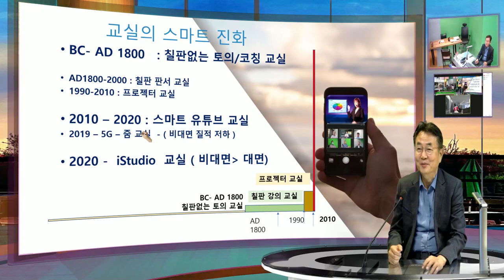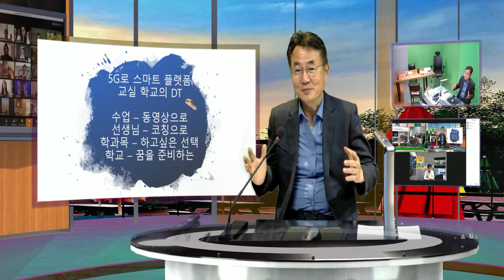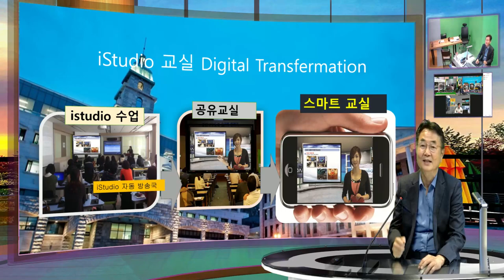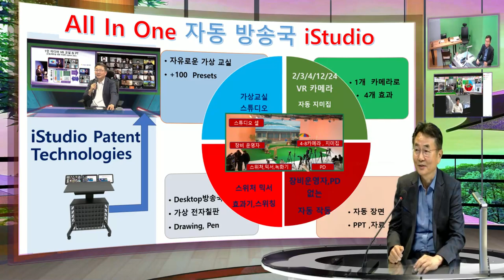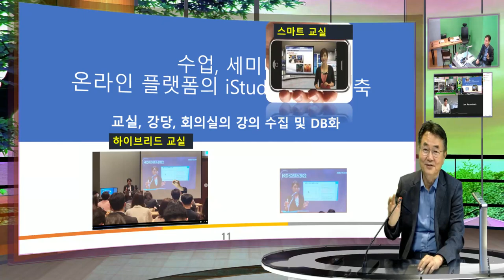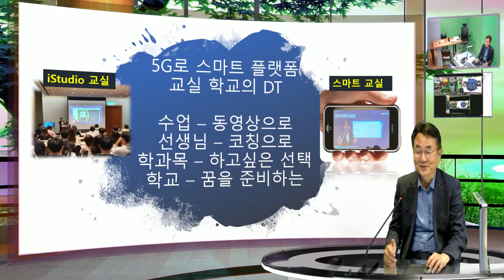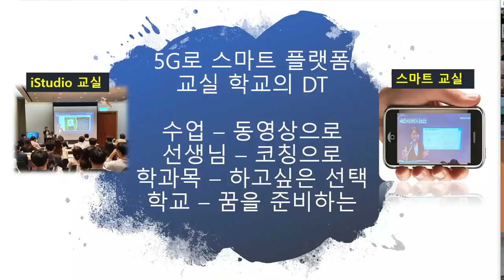Digital Transformation 과 신나는 학교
Digital Transformation을 통한 신나는 학교로의 전환 , 스승의날 " 학이시습지,,,불역열호.." 배워서 기쁘고 친구와 행복한 학교로 iStudio가 선생님의 강의 부담을,, 학생들이 학생을 가르치는.. 교실의 스튜디오로 가능할수 있다는 생각을 담아 본다.